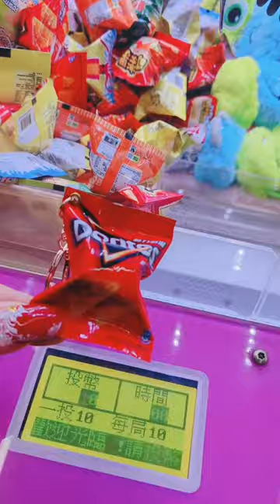過年就是要呷甜😊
Welcome to Arpourtin's Healing Painting Channel! 😍
Arpourtin has been focusing on the creation of decorative paintings that create atmospheric homes since 2019, and we have always been keen to share aesthetic experiences with you. At the beginning of 2022, we planned on sharing the healing process of painting through this channel. Looking forward to your participation in our wonderful art feast!